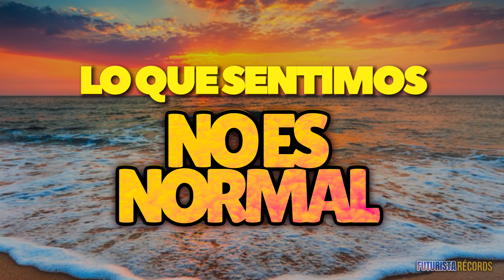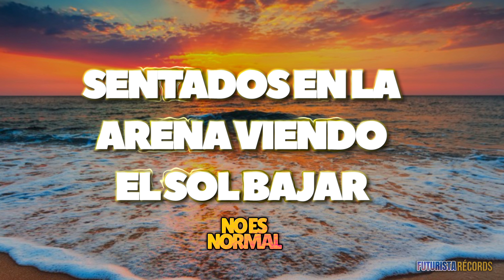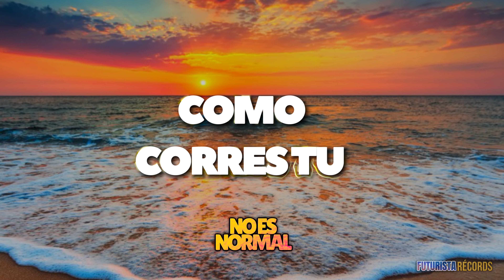EL INTERNACIONAL PODER URBANO - NO ES NORMAL (VIDEO LIRICO)